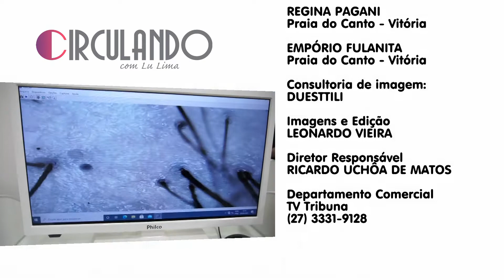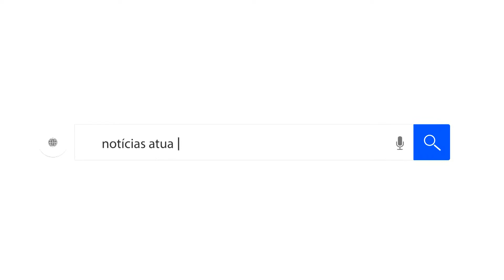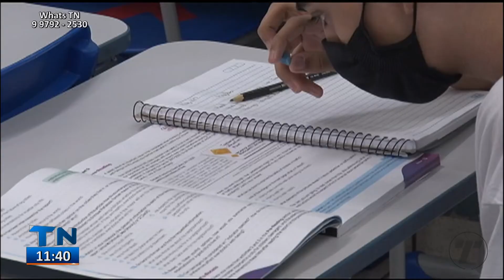Fim do Circulando e Escalada TN1 - TV Tribuna HD